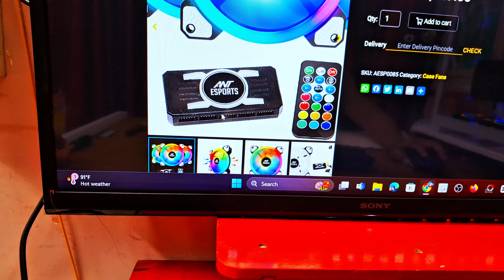Ant Esports Superflow 120 ARGB Case Fan Kit Installation || Lian Li PC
Ant Esports Superflow 120 ARGB Case Fan Kit Installation & Connection in Motherboard. Ant Esports Superflow 120 ARGB Case Fan Pack is a set of three ARGB Superflow 120 fans along with an ARGB controller. Each 120mm fan in the pack is rated at 1200 RPM and delivers 38 CFM of high static pressure air flow thanks to its helicopter blade-inspired design to deliver high airflow at minimum noise. Rubber shims on the sides make them silent at all times and dampen the vibrations when spinning at full speed making them ideal for silent builds. Lian Li PC Cabinet.